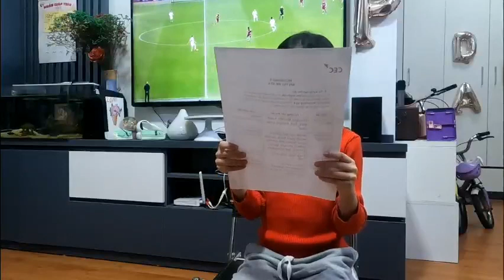KG2E | RECORDING 6 | BẢO NGỌC